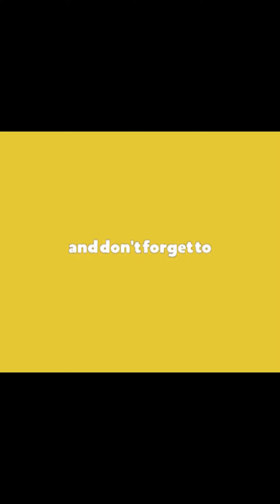Tik Toks to keep you sane during lockdown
Tik Toks to keep you sane during lockdown Compilation. The title of this video is meant for humor purposes only. We do not mean to offend anyone.